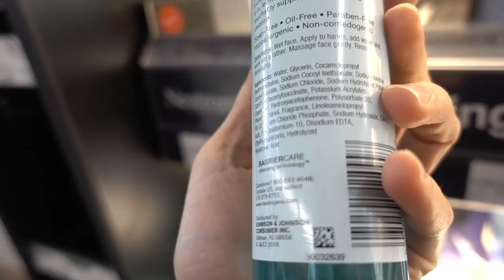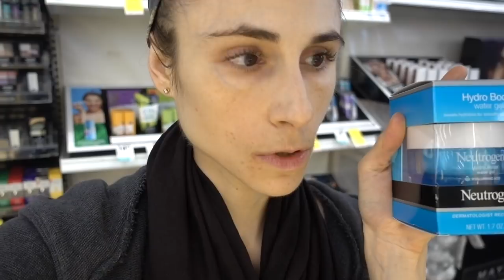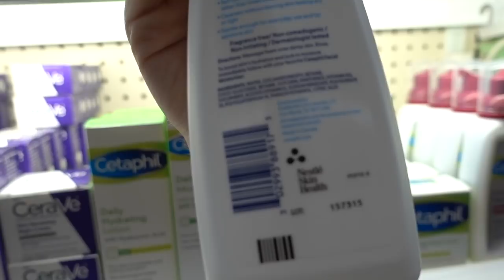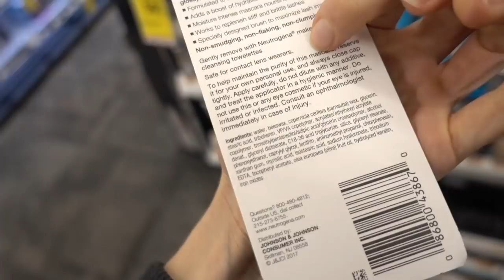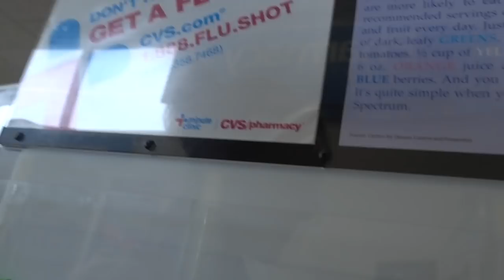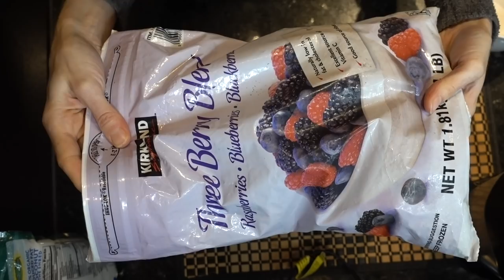Vlog: CVS skin care & Berry berry kix smoothie bowl recipe 🍓| Dr Dray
🍓Smoothie bowl recipe
1/3 frozen banana
1/3 cup frozen rasberries
1/4 cup ice
1.25 cup  almond milk
Black sesame seeds
goji berries
Black strap molasses

My ninja blender
Totoro mug
My tea kettle
Bialetti Espresso Maker
Beauty Dust

Dansko shoes

Zapzyt 2% BHA face wash
Hada Labo gel cream
Hada labo Perfect UV gel
Elta MD UV sport

💜CLEANSERS FOR DRY SKIN
Neutrogena ultra gentle hydrating cleanser
Avene extremely gentle cleansing lotion
La roche posay toleriane face wash
Eucerin sensitive skin gentle hydrating cleanser
Cerave hydrating face wash
Hada labo hydrating cleanser
Hada labo hyaluronic acid cleansing foam

💜CLEANSERS FOR OILY SKIN
Neutrogena hydroboost cleansing gel
La Roche-Posay Effaclar foam
Cerave foaming facial cleanser
Avene Cleanance cleansing gel

💜CLEANSERS WITH SA (NOT FOR AROUND THE EYES)
La Roche-Posay medicated gel cleanser
Zapzyt acne wash

💜CLEANSERS FOR SENSITIVE SKIN
Vanicream cleanser

💜CLEANSERS FOR COMBINATION SKIN
Liquid Neutrogena

💜CLEANSING OILS
HADA LABO
DHC Deep Cleansing oil